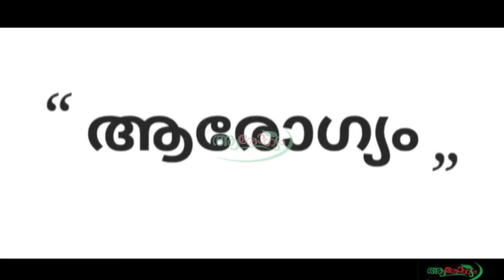ദിവസവും ഒരു ഗ്ലാസ്‌ മോര് ശീലമാക്കിയാൽ. Malayalam Health Tips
ദിവസവും ഒരു ഗ്ലാസ്‌ മോര് ശീലമാക്കിയാൽ. ആരോഗ്യം Arogyam Malayalam Health Tips